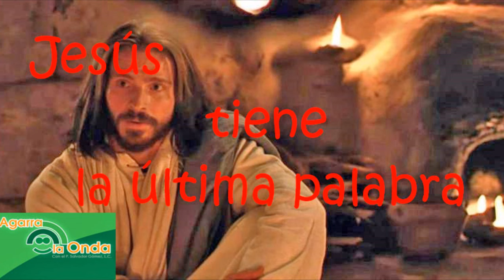7 Mayo 2024-Martes 6º de Pascua-Jn 16, 5-11-El Espíritu Santo en Acción Tiempo de alegría.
EVANGELIO DEL MARTES SEXTO DE PASCUA, 7 DE MAYO 2024-CICLO B: Jn 16, 5-11: «EL ESPÍRITU SANTO EN ACCIÓN». Me acuerdo de aquella experiencia un poco triste y quizá un poquito desagradable. Pero detrás de esa experiencia caí la cuenta de la maravilla que es el Espíritu Santo en acción. En un funeral estábamos para enterrar al difunto. Hice todas las oraciones previas al entierro. Cuando el féretro iba bajando poco a poco, una de las hijas, llorando de una manera desesperada, gritaba: "No te vayas... me vas a dejar sola, me quedaré sola..." ¿No será que Jesús también de alguna manera nos hace ese reclamo: tú quieres llorar porque me voy?

EL ESPÍRITU SANTO NOS TRAE LA ALEGRÍA. Jesús está en la hora de pasar de este mundo al Padre, en el momento de la despedida y está queriendo decir cómo nos debiéramos comportar.  Jesús dice: "No se entristezcan".  Y ya nos dice el primer mensaje de este Evangelio, es decir, conviene que Él se vaya, para llevarnos a la experiencia de la alegría. Después de la resurrección Jesús enseña a sus discípulos a vivir la alegría sin la presencia física de Él. Jesús viene enseñando que conviene que Él se vaya,  para que vivamos la mayor de las alegrías: la presencia del espíritu Santo. El espíritu Santo nos trae la alegría de la ausencia física de Jesús,  pero de la presencia íntima profunda, esa presencia del amor de Jesús, esa presencia del Espíritu Santo que nos va hace vivir el verdadero motivo de la vida: amor por dentro, amor que caldea nuestras almas, amor que permea y da sentido a cada una de nuestras vidas. Ese experiencia que nos lleva a no buscar que Jesús esté físicamente presente, a no dejarnos llevar por una alegría de sentimientos, de superficie, sino más bien  vivir la alegría profunda de la Pascua: esta Pascua que perdura toda la vida.

RAZONES DE LA IDA DE JESÚS. Jesús dice: "Conviene que yo me vaya"... Y dice por qué: para que el Espíritu Santo venga y pruebe la situación de pecado; además se realice toda justicia y finalmente el juicio donde queda derrotado el Príncipe de este mundo. La primera realidad: Jesús se va y viene el Espíritu Santo a decirnos que el que cree en Él vive la alegría; y el que no cree en eso está su pecado, habiendo tantas manifestaciones de la presencia de Dios. Pero, además conviene que cada uno esté en su lugar. Jesús se va para estar con su Padre. Su misión del mundo acabó, y sigue la misión de la presencia espiritual y la presencia del fuego del Espíritu Santo. Y al final la alegría también al saber que con la resurrección y la marcha de Jesús queda el juicio establecido y la condena: el Maligno no tiene la última palabra. Jesús es quien tiene la última palabra. Aquí sí que valen las palabras tan repetidas del Papa Juan Pablo II: "Abramos  las puertas de par en par de nuestro corazón a Cristo". Entonces la historia y la realidad de la alegría de la Pascua será para siempre. Y así estaremos siempre preparados y no habrá esas tragedias de última hora. Dios nunca nos deja solos. Y si algún familiar se va, Dios siempre está con nosotros. ¡Vivamos esa presencia de Dios en nuestras vidas! ¡Bendiciones mías y de Papá Dios! P. Salvador Gómez, L.C.